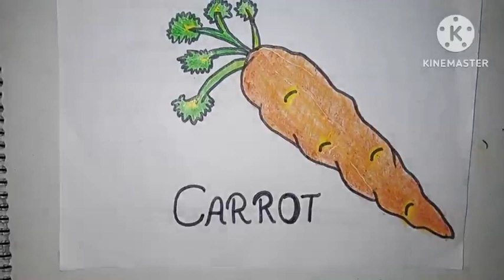How to Draw Carrot for beginners | Easy Drawing for kids | Vegetable Drawing🥕🥕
Hello friends!

I hope you liked 💕 this video If you like then you have to definetly 🅛🅘🅚🅔, 🅒🅞🅜🅜🅔🅝🅣🅢, 🅢🅗🅐🅡🅔and 🅢🅤🅑🅢🅒🅡🅘🅑🅔.

I hope you do all things as you read📖😇
.𝔹𝕪𝕖-𝔹𝕪𝕖 𝔾𝕦𝕪𝕤.